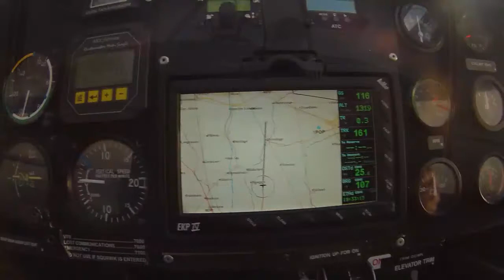Flight 09/09/11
Flying Ultralight Rans Coyote